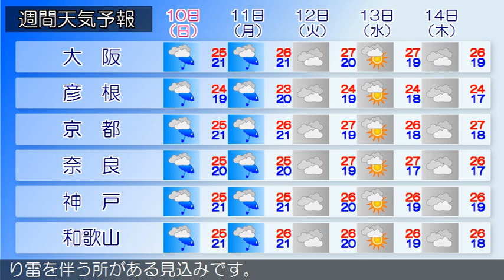2018/06/08 近畿地方の天気予報 朝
大阪府では、今日昼前から明日明け方まで竜巻などの激しい突風や急な強い雨、落雷に、今日昼前まで濃霧による視程障害に注意してください。近畿地方は、梅雨前線の影響でおおむね曇っています。今日の近畿地方は、梅雨前線の影響で曇り、昼前から次第に雨となり、雷を伴い激しく降る所があるでしょう。明日の近畿地方は、梅雨前線の影響で曇り、明け方まで雨が降り雷を伴う所がある見込みです。